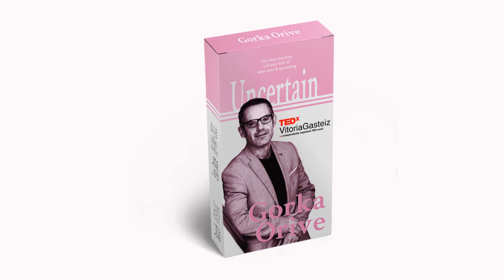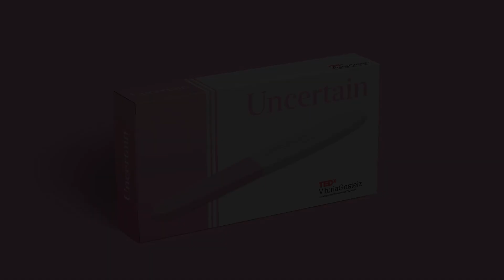Diagnóstico precoz para modular la enfermedad de Alzheimer | Gorka Orive | TEDxVitoriaGasteiz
La mitad de las personas mayores de 80 años sufre Alzheimer o algún tipo de demencia. El Alzheimer es una enfermedad que golpea el cerebro del enfermo y el corazón de sus cuidadores y familiares. Ahora hay formas de diagnóstico precoz, con el que se puede retrasar y modular la enfermedad. Profesor Titular de Farmacia y Tecnología Farmacéutica en la Universidad del País Vasco/Euskal Herriko Unibertsitatea. Profesor en el Instituto Universitario de Medicina Regenerativa e Implantología Oral – UIRMI y científico en el Centro de Investigación Biomédica Networking en Bioingeniería, Biomateriales y Nanomedicina, CIBER-BBN.

Recientemente, fue nombrado investigador principal adjunto en el Singapore Eye Research Institute, The Academia, 20 College Road, Discovery Tower, Singapur.

Ha escrito 300 artículos científicos internacionales, 70 artículos nacionales, 500 conferencias impartidas y un índice H de 66 y más de 17100 citas. Ahora mismo se encuentra entre el 1% de los mejores científicos del país según índice H.

Además es fundador de Geroa Diagnostics, primera empresa en ofrecer un biomarcador en saliva para diagnóstico de Alzheimer. This talk was given at a TEDx event using the TED conference format but independently organized by a local community.